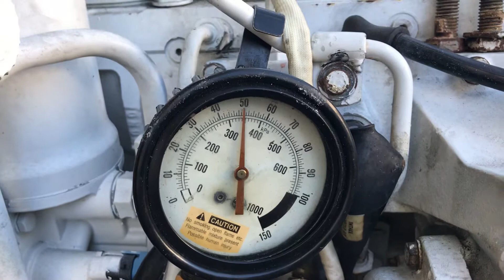Caterpillar CAT C7, Marine Diesel Engine, 455 HP